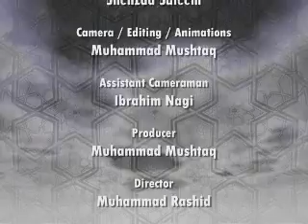Driving Force in Jihad (Some Misconceptions) - Dr Shehzad Saleem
Islam and Jihad : Some Misconceptions - a lecture series by Dr Shehzad Saleem